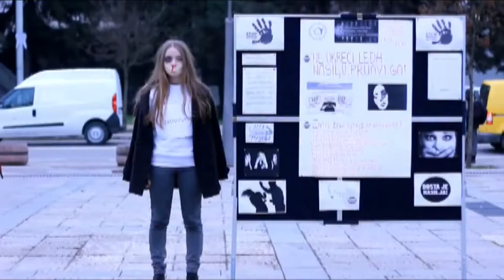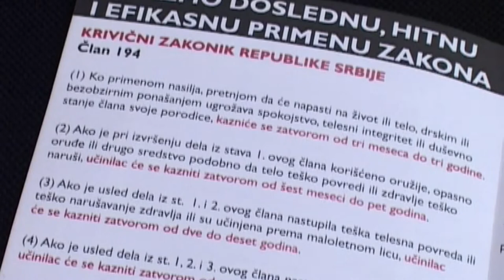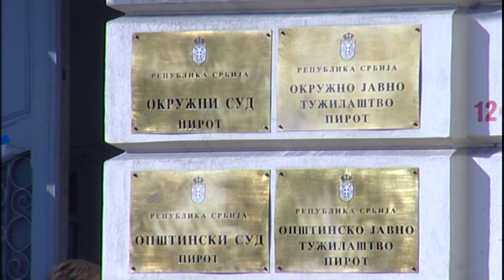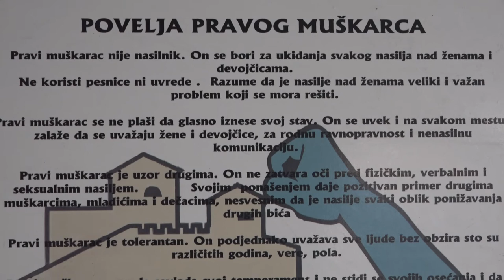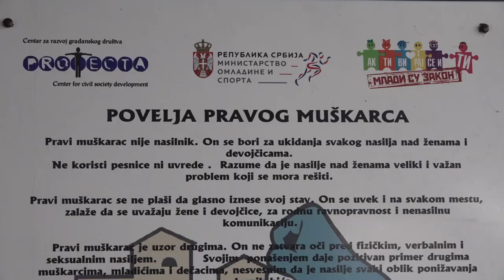NASTAVLJA SE BORBA PROTIV NASILJA